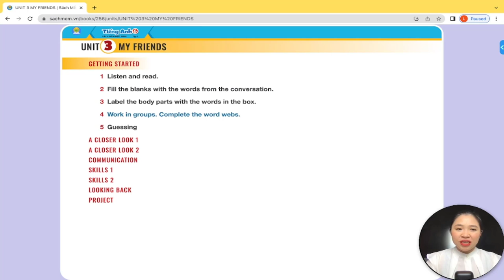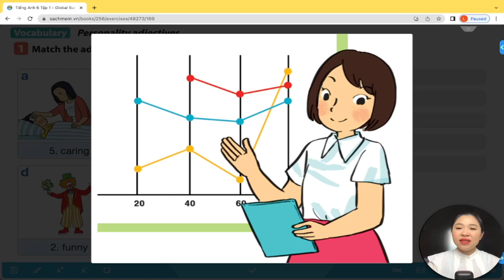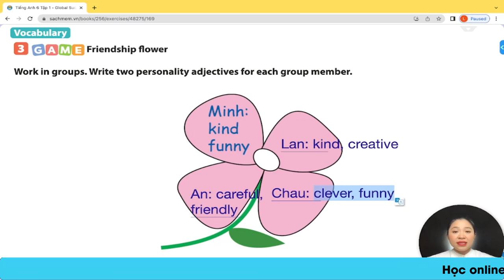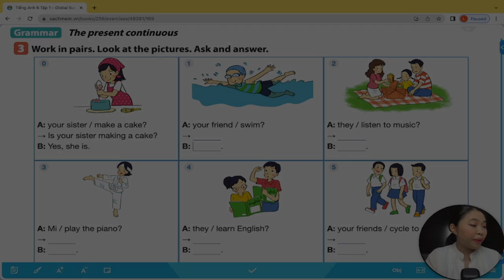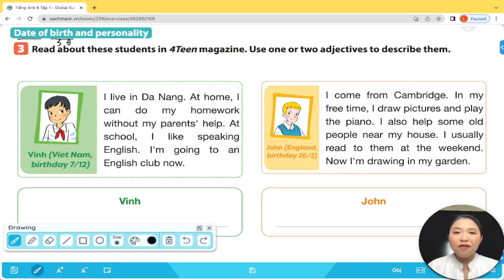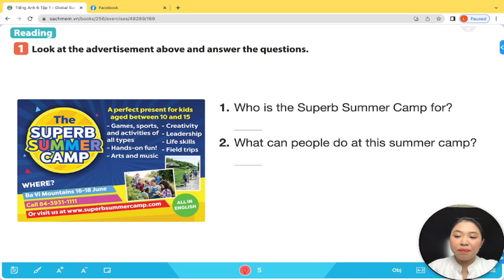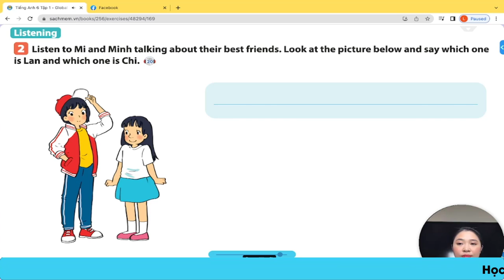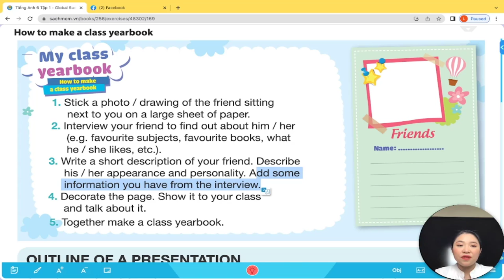UNIT 3: MY FRIENDS | Tiếng Anh lớp 6 | Miss Lan